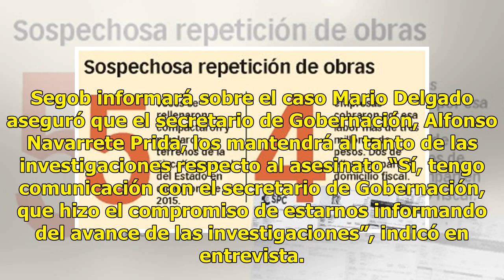Morena exige justicia por muerte de hija de diputada - El Diario de Yucatán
MÉXICO.—Morena condenó el asesinato de la hija de la diputada Carmen Medel, ocurrido en Veracruz. Como se informó, hoy la sesión de este jueves en la Cámara de Diputados fue suspendida por una crisis nerviosa que sufrió la diputada Medel. Recibió una llamada telefónica en la que le informaron del as...